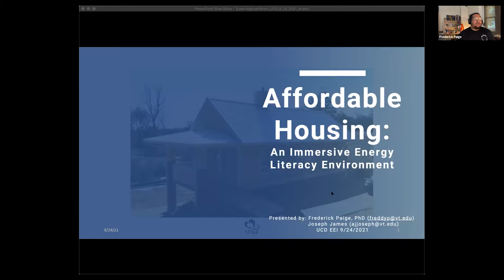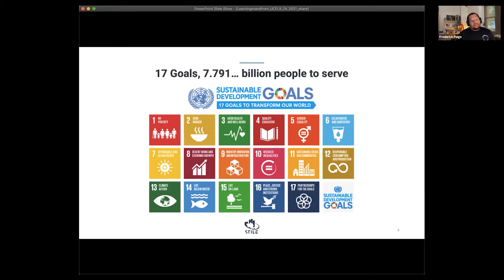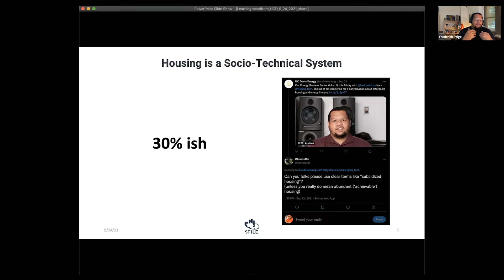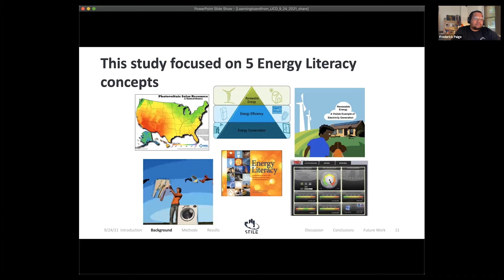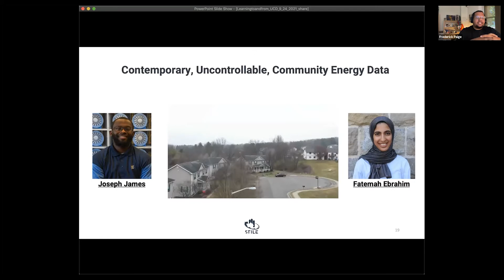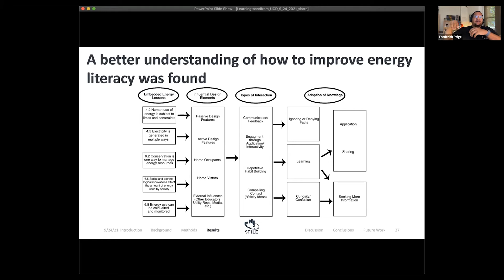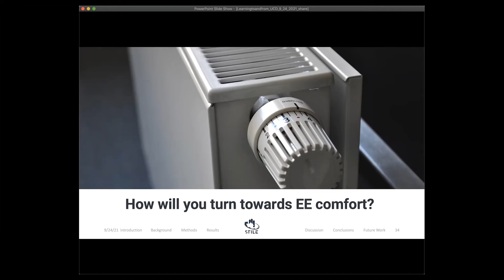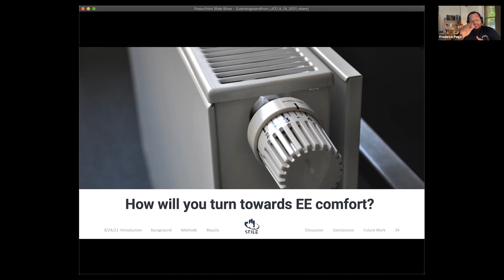Affordable Housing: An Immersive Energy Literacy Environment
Please join in on a conversation about how to discuss energy in an inclusive manner. By design, affordable energy efficient homes can be powerful influencers of Energy Literacy. A limiting factor in a person's ability to understand energy is energy's varying form and sometimes invisible presence. The specific Energy Literacy concepts discussed in this conversation will be: human use of energy is subject to limits and constraints, conservation is one way to manage energy resources, electricity is generated in multiple ways, social and technological innovations impact the amount of energy used by society, and energy use can be calculated and monitored. By using immersive technologies, virtual reality, and augmented reality, we have an opportunity to share energy literacy lessons with people even if they do not live in an energy efficient home, YET.

About the Speaker:
Dr. Frederick (“Freddy”) Paige is the founder of the STILE (Society, Technology, Infrastructure, and Learning Environments) Research Group, Assistant Director of the Virginia Center for Housing Research (VCHR), an Assistant Professor at Virginia Tech in the Vecellio Construction Engineering and Management Program, and a co-Founder of Virginia Tech Digging in the Crates (VTDITC). Dr. Paige’s main scholarship goal is to create the knowledge needed to develop an informed public that lives in a sustainable built environment. Previous work with a variety of utility companies, sustainability non-profits, and educational institutions has provided Dr. Paige with a versatile toolkit of knowledge and skills needed to address a diverse range of civil engineering issues. His main area of scholarship is high-efficiency homes and sustainable communities. Dr. Paige completed his Ph.D. in Civil Engineering at Clemson University.